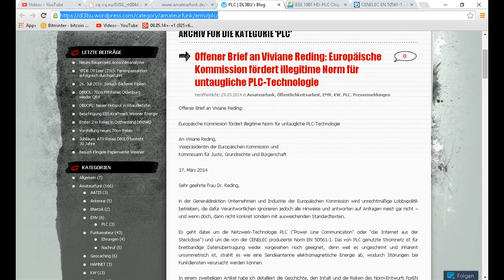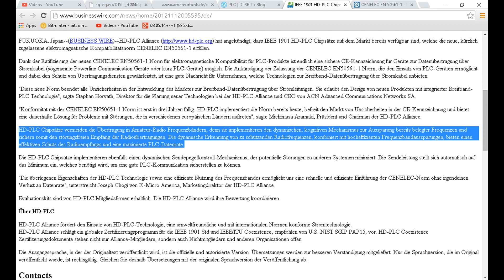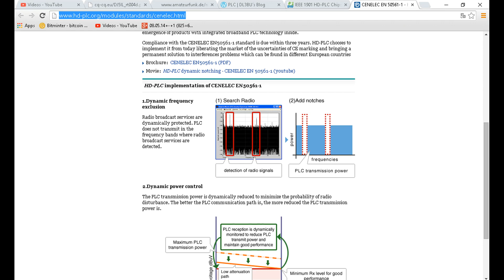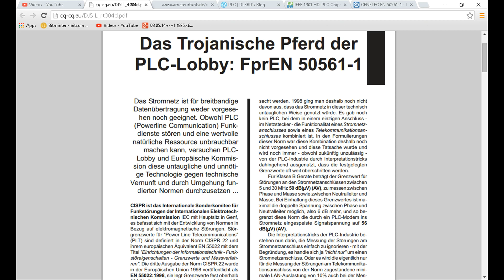Funkbriefkasten RRI zu PLC auf Kurzwelle - eflose #750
In dem Video geht es um Datenübertragung über Stromleitungen über die Steckdose oder Internet aus der Steckdose, PLC oder D-Lan. Das Audio ab 3:15 habe ich von RRI über Kurzwelle auf 9540 Khz am Sonntag den 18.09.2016 empfangen.